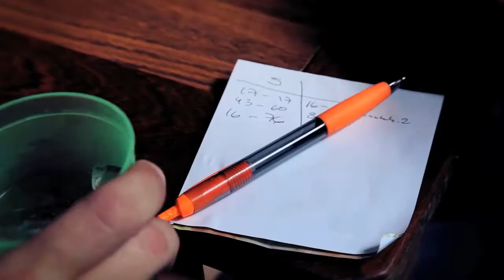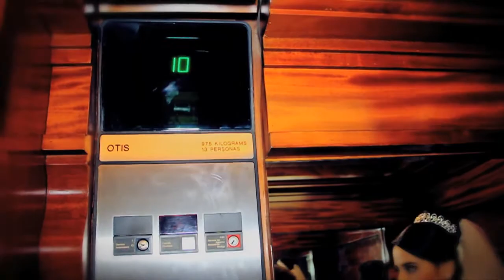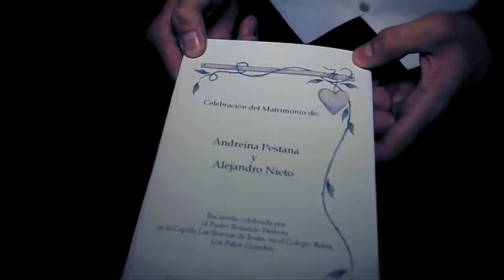Foto Video Ostos 2012.mp4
Foto Video Ostos Centro Comercial San Ignacio Sector las Vegas Local Lv-13
Caracas- Venezuela